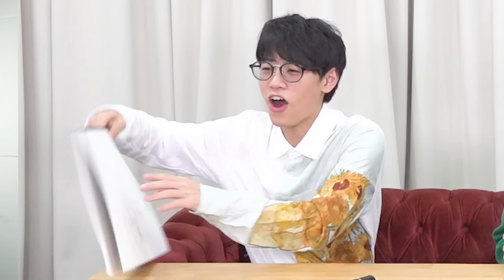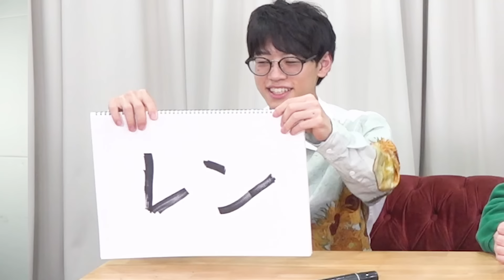【クイズあるある】俺の中の天使と悪魔が違う解答を教えてくる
早押しクイズで早押しすぎちゃった！
今回3人が挑むのは「天使と悪魔クイズ」！？

今日の一問の答えはこちら↓
記事タイトル:有名な彫刻、『〇〇の門』？「天国」か「地獄」を選ぶ二択クイズ